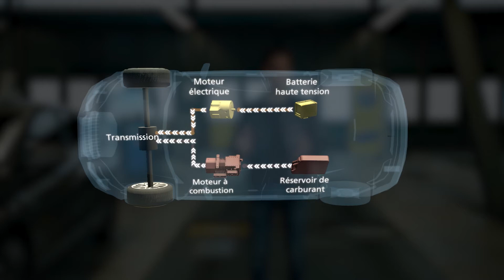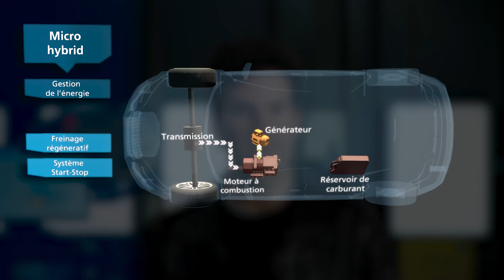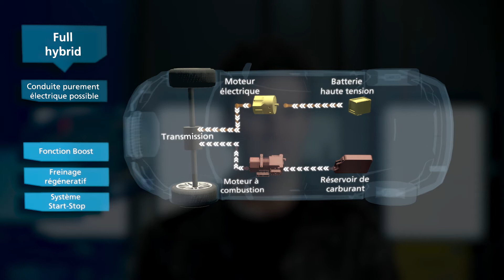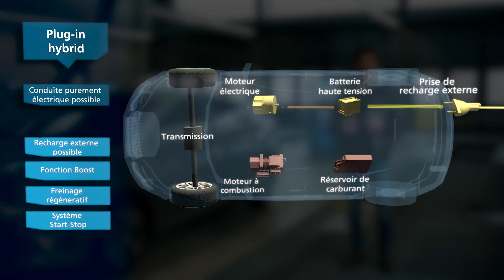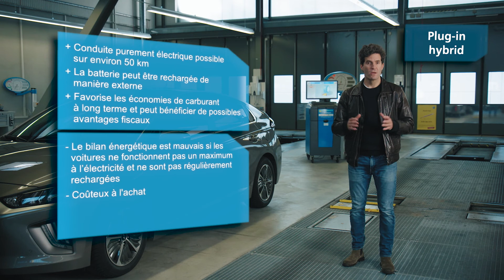Voitures hybrides – quelles sont les différences?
Dans cette vidéo explicative, vous apprendrez tout ce que vous devez savoir sur les différents systèmes hybrides. Vous découvrirez les 4 systèmes hybrides (Micro hybrid, Mild hybrid, Full hybrid, complet, Plug-in hybrid), leurs différences techniques, ainsi que leurs avantages et inconvénients. Cette comparaison permet de savoir plus facilement quelle voiture hybride vous convient le mieux.